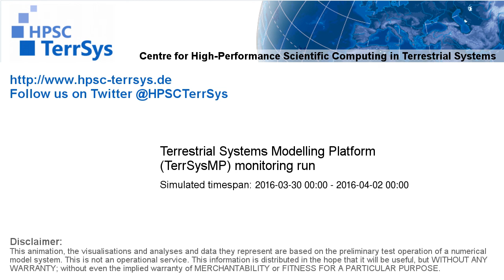TerrSysMP monitoring run 2016-03-30 - remaining unsaturated storage - Europe (72h)